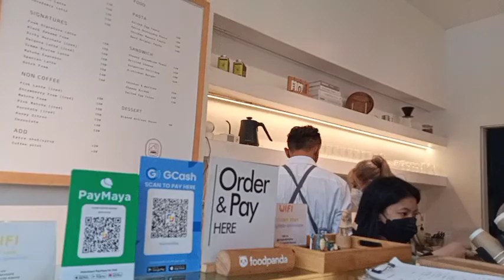Slice of Life ep.3🌿 | Solo trip around the City of Pines 🌲, Murals, Foam Coffee Cafe☕